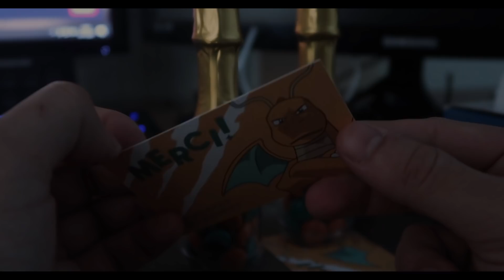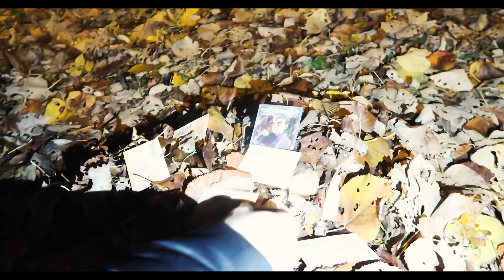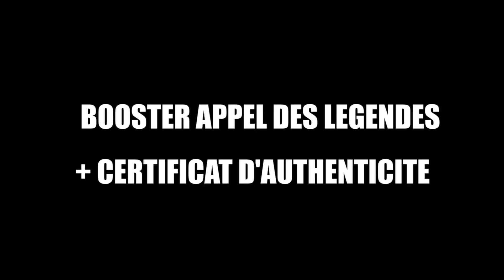J'AI TROUVE UNE DISPLAY POKEMON VINTAGE DE 2011 PAR TERRE ! (+3.000€)